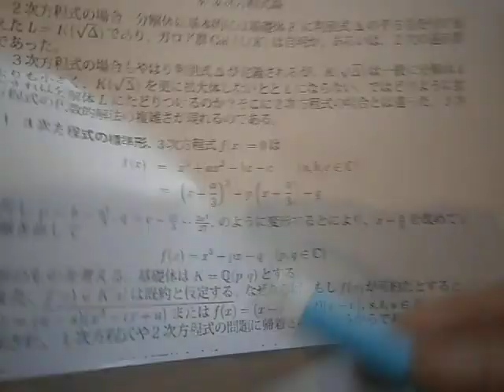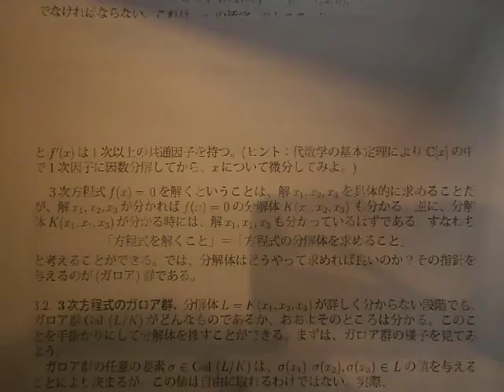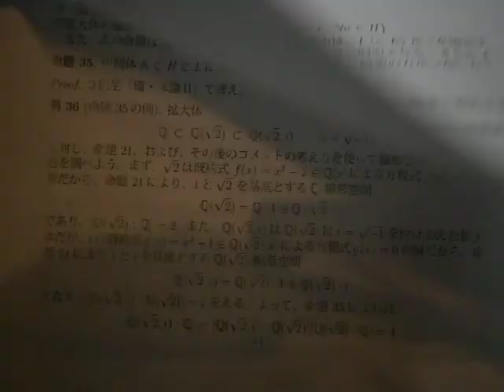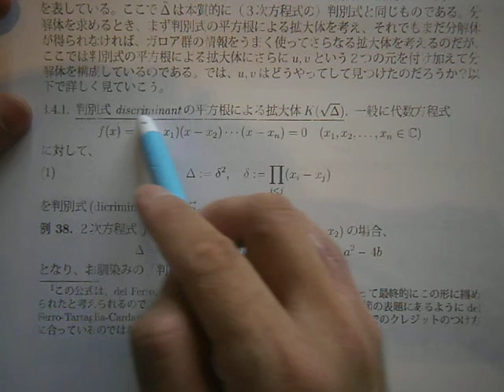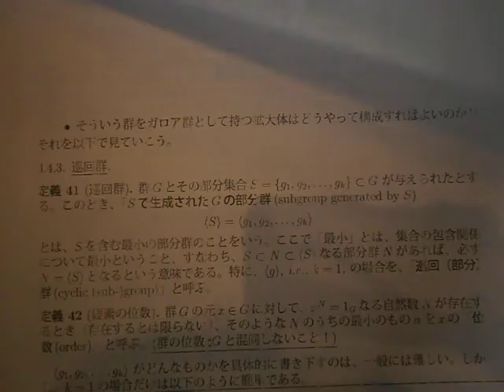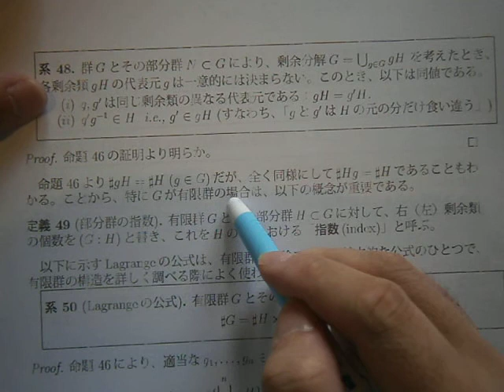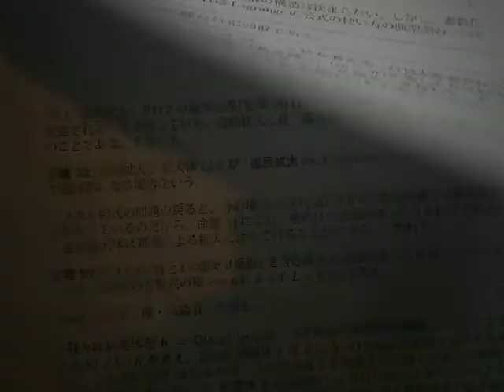P9120014 lagrangeの未定乗数法